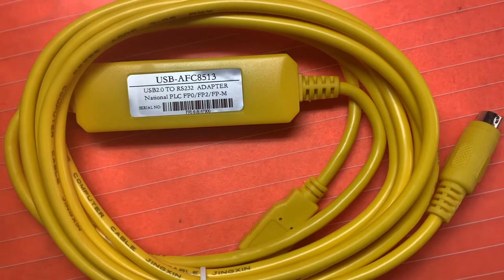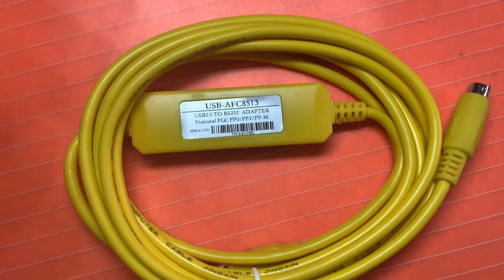USB- FP0, USB-AFC8513 Programming Cable for FP0/FP2/FP-M PLC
This USB-FP0 cable is a suitable replacement of USB programming cable for FP0, FP2, FPe, FP-M series PLC and also Touch Screen like GT01, GT30,GT11,etc..
This cable simulate USB port as traditional serial port (usually COM3), which enables existing programming software to communicate through simulated traditional port and PLC devices.  Embedded with this cable is the necessary data conversion equipments to communicate between PLC end to and PC USB end.

Features
Support FPSOFT V1.1 and above.
Support Windows 7/2000/Windows XP (WinNT4/95/98/Me/DOS NOT SUPPORTED).
3 LED indicator.
baud rate: 300 bps ~ 1Mbps automatically adaptive.
USB bus-powered, with current consumption of 50 mA
Each PC Support multiple cables
Support UART data format: Data bit: 8, stop bit: 1, 2, Parity: odd / even / no parity
Compatible with USB V1.1 and V2.0
Reliable performance & reasonable price
Usage:
      USB device drivers should be installed before using programming cable, which are available on the CD-ROM sold together with the cable. And for the specific installation steps, please refer to the instruction files on the CD-ROM drivers, and details are not necessarily listed here.
      After completing Driver installation, the corresponding COM port for the programming cable will be displayed in the Device Manager of Window. The step next is just to choose this COM port in the programming software and other application software and keep other communication parameters as in the Default settings. And the following steps are exactly the same as in the traditional programming cables with RS232 interfaces.